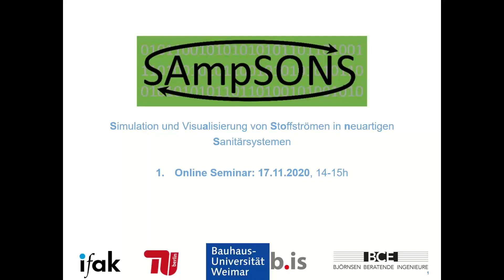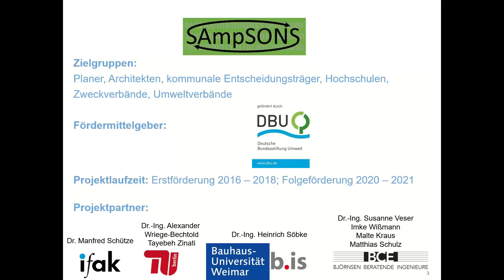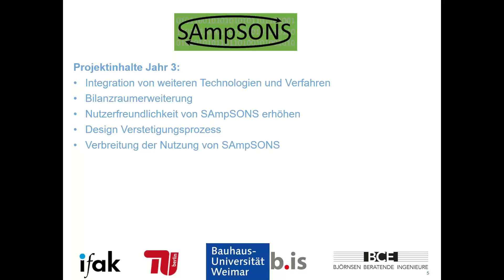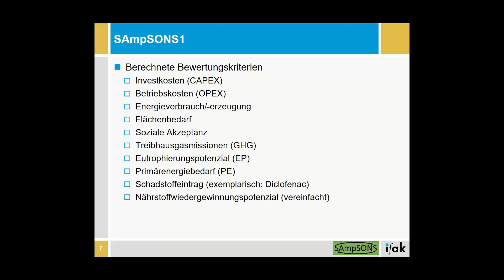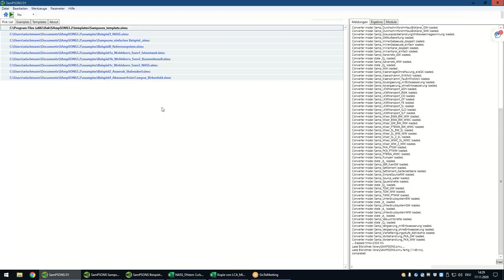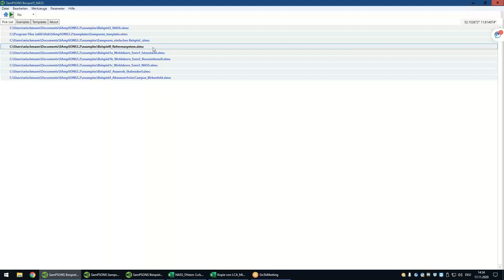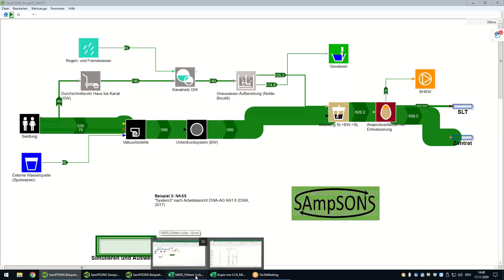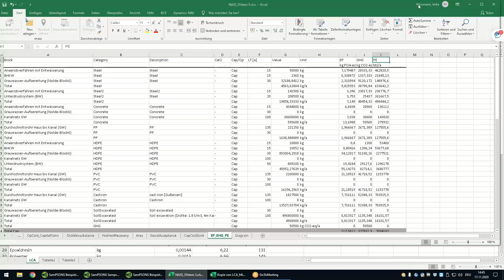SAmpSONS Online Seminar vom 17.11.2020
SAmpSONS - Simulation und Visualisierung von Stoffströmen in neuartigen Sanitärsystemen für klima- und ressourcenschonendes Bauen

Mit dem Simulationstool SAmpSONS simulieren und visualisieren Sie Stoff- und Ressourcenströme von neuartige Sanitärsystemen (NASS) als auch von konventionellen Abwassermanagementtechnologien. Auf Basis diverser Indikatoren bewerten und vergleichen Sie verschiedene Systeme. Berücksichtigt werden dabei Nährstoffbilanzen, Energieverbrauch, Kostenbilanzen, Umweltindikatoren und soziale Indikatoren.

In diesem Online-Seminar-Video stellen wir das Simulationstool SAmpSONS vor. Sie erfahren, warum Sie SAmpSONS verwenden sollten und lernen den Umgang mit dem Simulationstool.